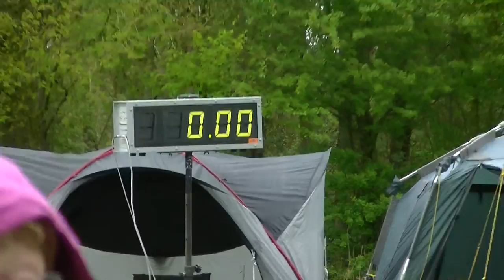260415 Mist VP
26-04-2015: Agility B2-wedstrijd KC Assen - Mist, VP